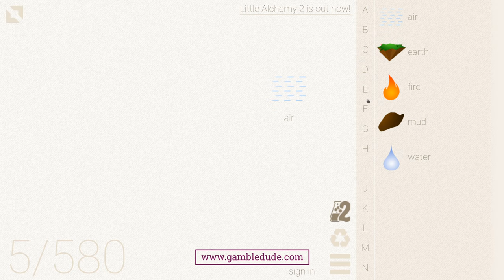How to make a CHAINSAW in Little Alchemy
Wanna know how to make a chainsaw in Little Alchemy? In this video, I'm going to show you the easiest way from scratch!